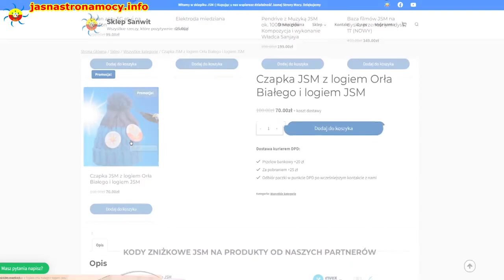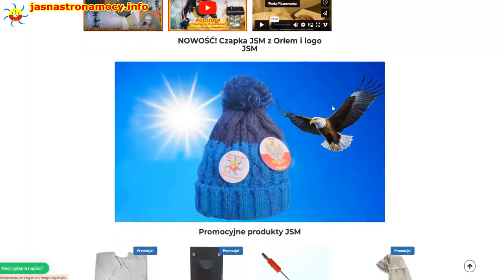NOWOŚĆ! W sklepiku JSM Czapka JSM z logiem Orła Białego i logiem JSM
Zapraszamy Widzów JSM na nasze inne kanały:
Zapraszamy Widzów JSM do współpracy
Centrala JSM
ZAPRASZAMY DO WSPÓŁPRACY – ZOSTAŃ POSŁAŃCEM JSM!